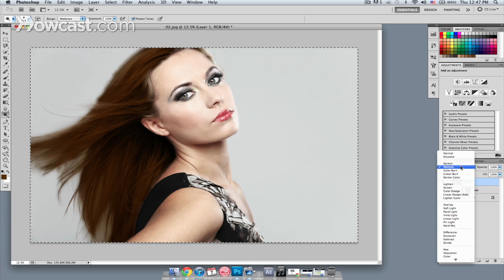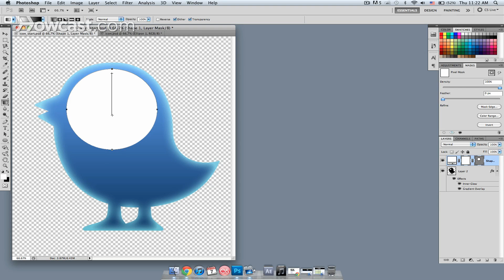How to Photoshop with Scott Strong | Photoshop Lessons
Like these Photoshop lessons !!!

Hi, my name is Scott Strong and I'm a certified trainer for The Training
Farm in New York City. I first learned Photoshop back in about 1993 in
college. I've been using it ever since, but my real instruction on it
happened right after I got out of college. I worked for a licensing firm. I
sat next to a guy who had a lot of print experience in Photoshop and I just
drank in everything that he had to teach me.

Since then, I've gone on to work in animation and in video. I worked on
"Courage the Cowardly Dog" painting backgrounds in Photoshop and then, I
also painted backgrounds for another show for Scholastic called "Clifford's
Puppy Days."

I've won two Emmys for my design work in Photoshop and since
then, I've been using Photoshop on through the years. Now, I teach it for
The Training Farm. I also teach Final Cut and I teach After Effects for The Training Farm as
well. I'm really excited about the integration between After Effects and
Photoshop and also, now Final Cut has a lot of integration with Photoshop
as well.

Now, you can use Photoshop to paint in it. You can use it to
create animations. You can use it to edit video. There's almost no limit to
what you can use Photoshop for. It's really a powerful software.

At The Training Farm, we have a wide variety of courses ranging from three
Adobe courses, Photoshop, After Effects and Premier. We also teach Avid
Media Composer. We teach Smoke and we teach Final Cut Compressor, Logic and
Motion. Any time you want to check us out, you can check us out on the web

About us:-
Emphasizing high-quality instructional video production, Howcast brings you leading experts and accurate, reliable information on makeup tutorials, cute hairstyles, and nail art designs to soccer tricks, parkour, and skateboarding, plus how to Dougie, how to kiss, and much, much more. Howcast empowers people with engaging, useful how-to information wherever, whenever they need to know-how